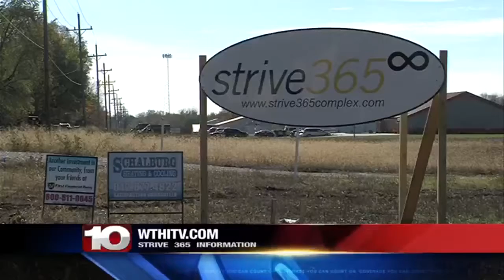Strive 365 update